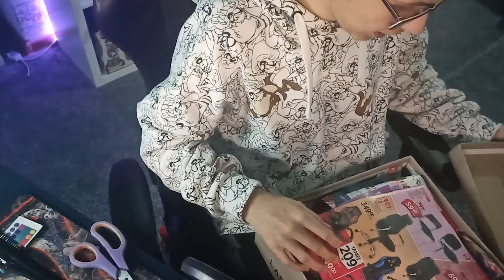A WIĘC....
🔥ZOSTAW SUBA MIĘTOWY LISTKU! DZIĘKI🔥

💙DZIĘKI WIELKIE ZA PACZUSZKĘ 😁